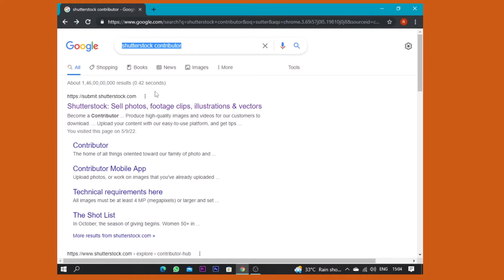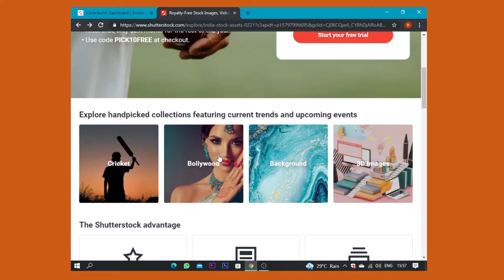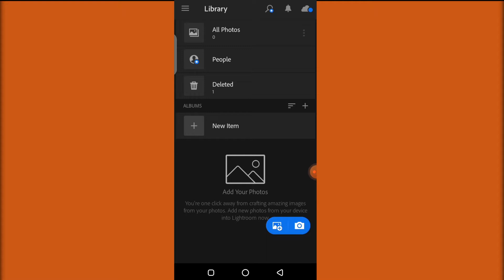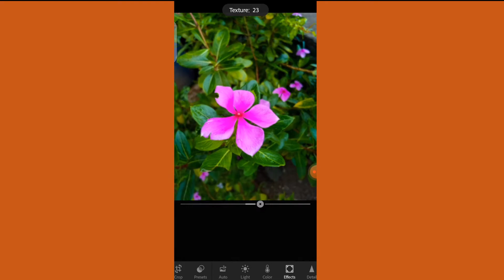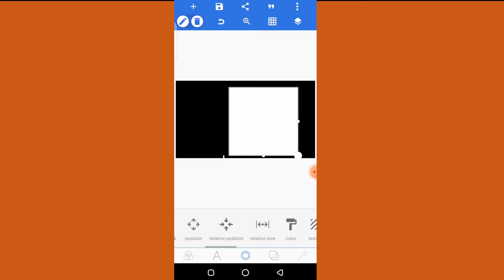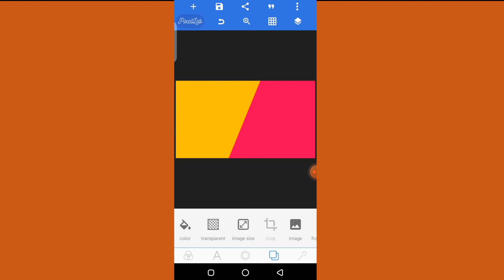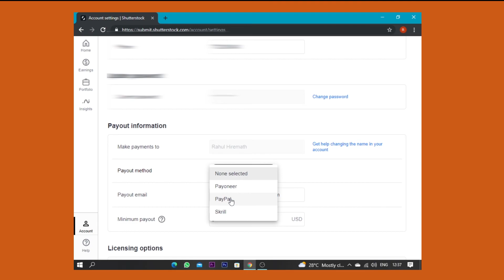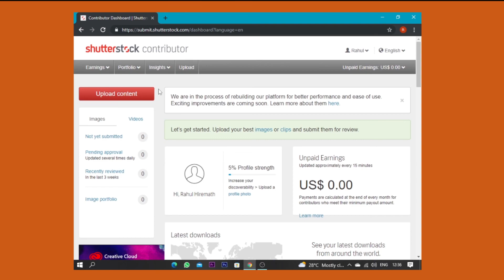Photos Sell ಮಾಡಿ ಹಣಗಳಿಸಿ | Earn Money Online Without Investment in Kannada | New Earning Website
New crypto website Earn upto ₹10000

play music Earn up to $250

Spin pay | Spin and Earn daily upto ₹500 free paytm cash

How to Earn by Lottery Ticket

best earning apps for anroid kannada
free paytm cash kannada
earn paytm cash kannada
new paytm earning app kannada
game khel kar paise kaise kamaye
online game earn money kannada
best earning apps 2021 kannada
ludo game earn money kannada
copy paste jobs online kannada
copy paste jobs
mobile typing jobs from home kannada
Freelance Jobs
Data Entry Work
Online Data Entry kannada
Good Income Part time Jobs kannada
Typing Jobs kannada
Online Jobs kannada
data entry jobs for students kannada
part time jobs for students kannada
part time jobs for freshers
freshers jobs
typing jobs from home
10th pass jobs
12 th pass jobs
Freelance Jobs
Earn Good Income
Fresher Jobs kannada
freelance writing Jobs kannada
freelancer how it works in Kannada
online captcha jobing jobs kannada